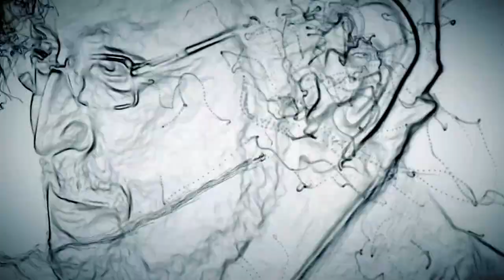[Interview OA] Jean-François Lutz : « Reprendre sa place dans le circuit de l'édition »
*For English subtitles, click the icon below the video.*
Ces dernières années, les acteurs soutenant le mouvement de l'Open Access se sont multipliés. SPARC, Couperin, chercheurs, conservateurs de bibliothèque et recteurs d'université... Nous vous proposons de découvrir en vidéo les acteurs de l'Open Access. Ce mois-ci, Jean-François Lutz, conservateur de la bibliothèque numérique de l'Université de Lorraine revient sur les facteurs qui ont contribué à l'émergence de l'Open Access.

Qu'est-ce qui, dans l'histoire de la publication scientifique, a été à l'origine des prémices puis de l'expansion de l'Open Access ? Qui sont en France et en Europe les acteurs unifiant ce mouvement et oeuvrant pour la réforme des conditions de publications des connaissances ?
À l'occasion de la semaine internationale de l'Open Access 2012, MyScienceWork a organisé deux événements parisiens qui ont rassemblé de nombreux acteurs du mouvement. Pendant la première soirée, qui s'est tenue à l'Université Pierre et Marie Curie, partenaire de l'événement, Jean-François Lutz a présenté le mouvement de l'Open Access, son passé, son présent et son futur.

Jean-François Lutz, membre de Couperin et SPARC Europe
Conservateur de la bibliothèque numérique de l'Université de Lorraine, membre de Couperin et de SPARC Europe, Jean-François Lutz nous explique dans cette interview quels sont les facteurs qui ont déclenché une révolution de la publication scientifique, et quelles sont les actions menées par Couperin et SPARC, en France et en Europe, pour promouvoir l'Open Access.

En savoir plus :
« L'Open Access : hier, aujourd'hui et demain », présentation de Jean-François Lutz sur Slideshare

Un storify de la première soirée à l'UPMC : "OAWeek2012 A la découverte de l'Open Access à l'UPMC pour l'Open Access Week"

Un storify du deuxième événement à l'UNESCO (en anglais): "Measuring the Impact of Open Access, at UNESCO for Open Access Week"